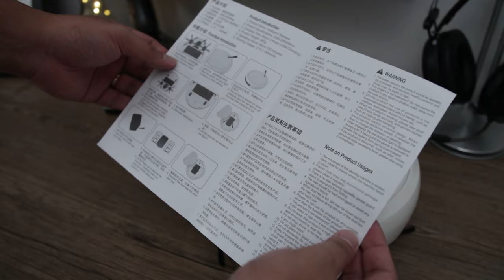Are Cheap Robot Vacuums Worth It?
Robot vacuums are a dream, but are the cheap ones worth it? We decided to get one for the home since everyone's too busy with work to do any cleaning.